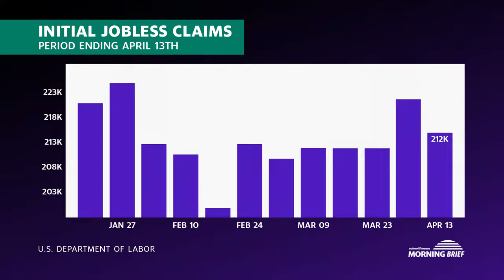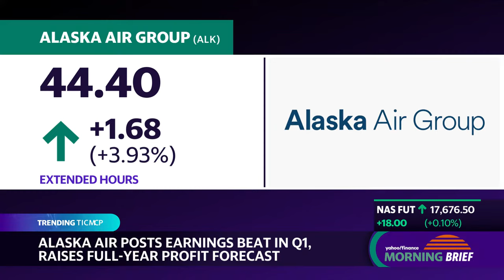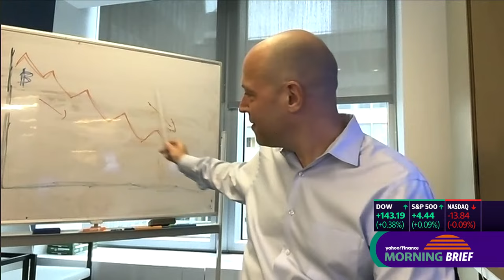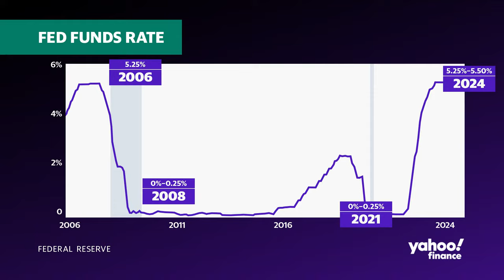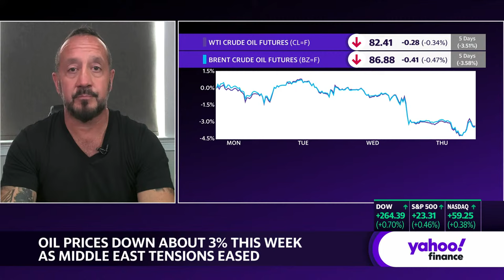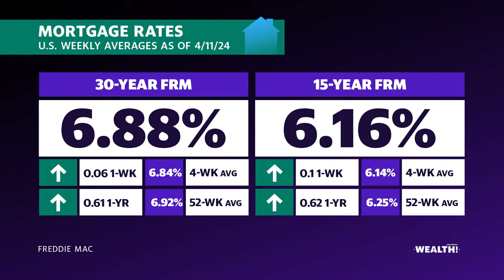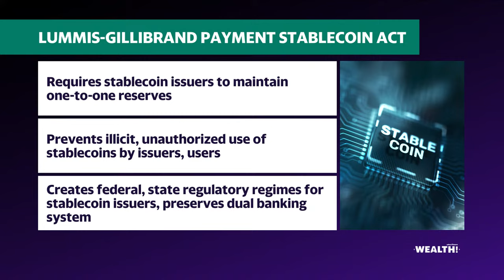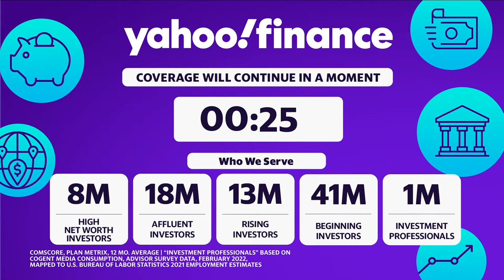Stock Market Today: Stock rebound falters as Netflix set to kick off Big Tech earnings | 4/18/24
US stocks were mixed on Thursday as investors braced for Netflix (NFLX) to kick earnings season into high gear.

The S&P 500 (^GSPC) fell about 0.1%, while the Dow Jones Industrial Average (^DJI) hovered just above the flat line after closing lower in the prior session. The Nasdaq Composite (^IXIC) slipped 0.3%, extending tech's recent slump.

Stocks have struggled amid concerns inflation is no longer cooling and the Federal Reserve could ease back on interest rate cuts. Fed officials fueled those worries on Thursday with Atlanta Fed President Raphael Bostic, reiterating that he doesn’t expect to lower rates until the end of the year.

That has put corporate earnings center stage as investors watch closely how well reports match up with high expectations. TSMC's (TSM) latest quarterly results were a mixed bag: The Taiwanese chip giant cautioned on its growth outlook this year outside of its memory chips business, sending the stock over 5% lower. The company, however, flagged "insatiable" appetite for AI as it posted a quarterly profit beat.

The earnings spotlight now shifts to Netflix, the first of the megacap tech companies to report. The streaming leader's financial update later Thursday is seen by some as the first real test for stocks this earnings season, given the megacaps are still playing a big part in pushing markets higher.

US bond yields, a recent headwind for stocks, picked up again on Thursday. The 10-year Treasury yield (^TNX) was up six basis points, trading near 4.64%.